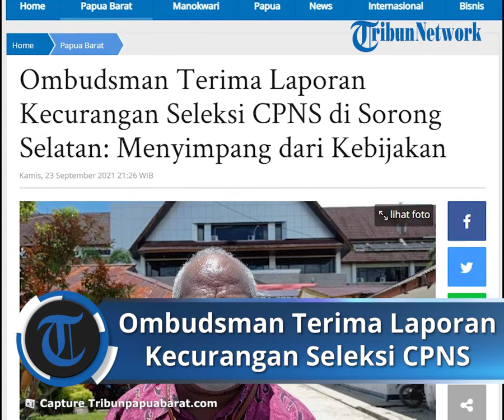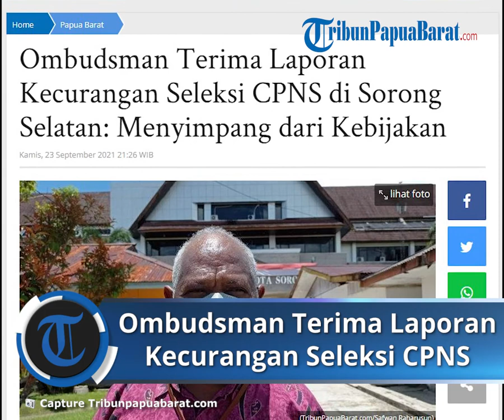Terima Laporan Kecurangan Seleksi CPNS di Sorong Selatan, Ombudsman: Bisa Segera Diputus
TRIBUN-VIDEO.COM - Ombudsman Perwakilan Papua Barat kembali melakukan monitoring di Kabupaten Sorong Selatan (Sorsel), Papua Barat.

Kepala Perwakilan Ombudsman Papua Barat, Musa Yosep Sombuk mengatakan, monitoring tersebut dilakukan  lantaran ada laporan terkait kecurangan seleksi calon pegawai negeri sipil (CPNS) di daerah tersebut.

"Di Sorong Selatan, ternyata hingga kini masih ada praktek-praktek penyisipan nama yang tidak layak lolos CPNS," ucap Sombuk, kepada TribunPapuaBarat.com, Kamis (23/9/2021).

Bahkan, pada tahap seleksi ada nama yang lolos, namun dihilangkan dari daftar.

"Ada temuan di Sorong Selatan yang seharusnya orang asli Papua (OAP) harus diakomodir, malah non OAP yang diloloskan," tuturnya.

"Dan itu menjadi laporan yang telah kami terima, intinya agak menyimpang dari kebijakan yang ada," ujarnya.

Harapan Sombuk, lewat langkah seperti ini, praktek yang sedang berlangsung di Sorong Selatan, bisa segera diputus dan tidak terulang kembali. (*)

Artikel ini telah tayang di Tribunpapuabarat.com dengan judul Ombudsman Terima Laporan Kecurangan Seleksi CPNS di Sorong Selatan: Menyimpang dari Kebijakan,